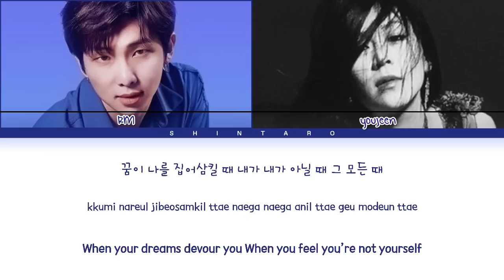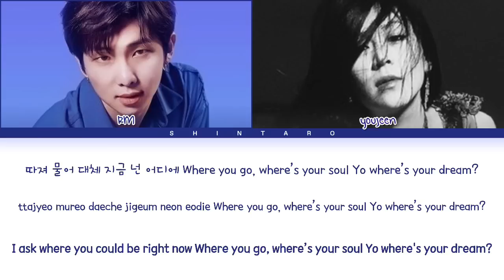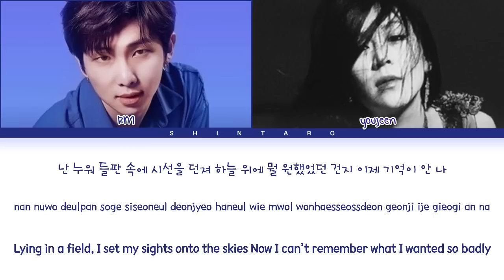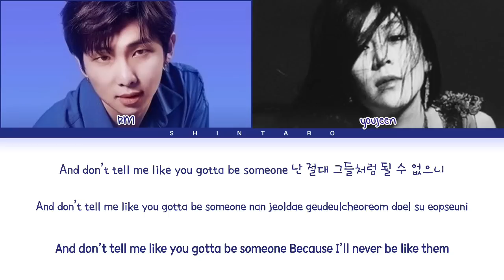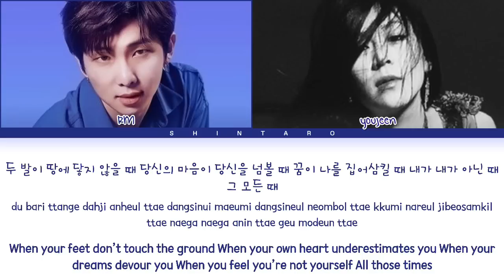RM – Wild Flower (Feat. Youjeen) Lyrics (Color Coded Lyrics Eng/Rom/Han/가사)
All Rights Administered by HYBE MUSIC

• Artist: RM (에이티즈)
• Song: Wild Flower (Feat. Youjeen)
• Album: INDIGO
• Released: 22.12.02

RM No. 2 Lyrics